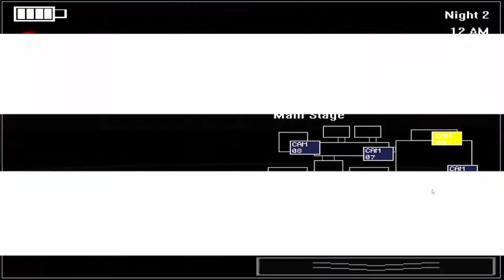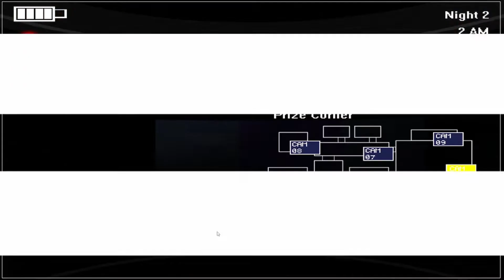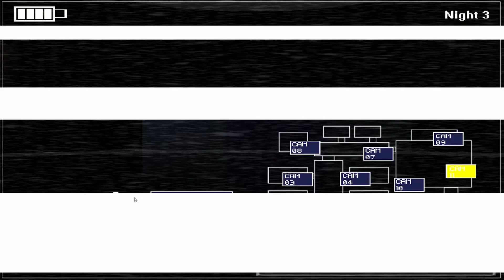Die withered Animatronics kommen! | Five nights in minecraft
Wo die withered Animotronics nicht kommen (discord)